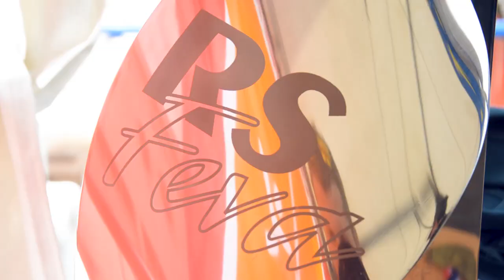2019 RS FEVA European Championship Highlights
The Norman SNPH club received from May 30 to June 2, 2019 the European Championship RS Feva on its water in Le Havre.
A look back at the highlights of this event that took place under bright sunshine and light wind conditions.